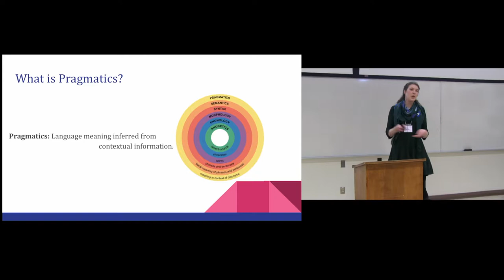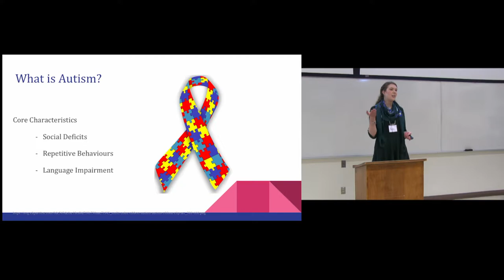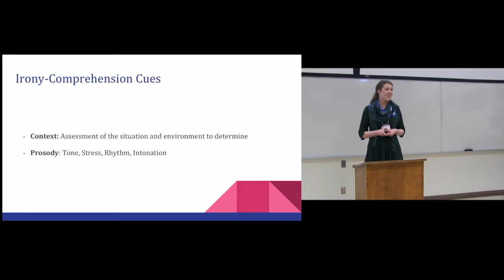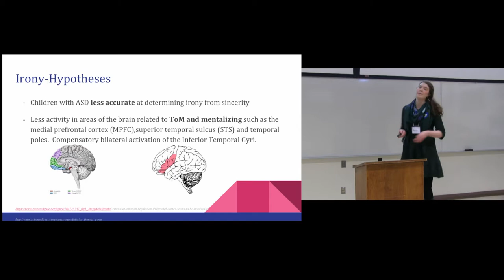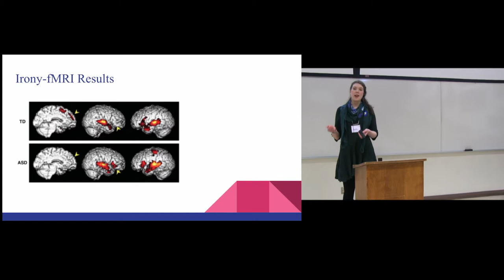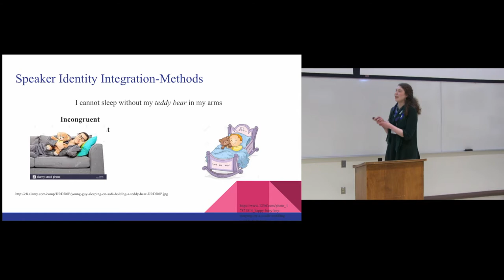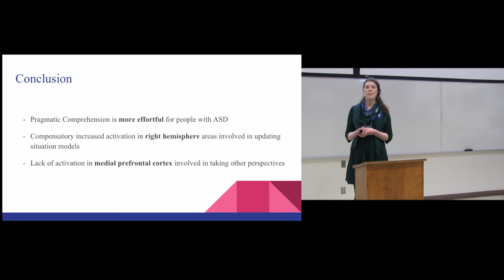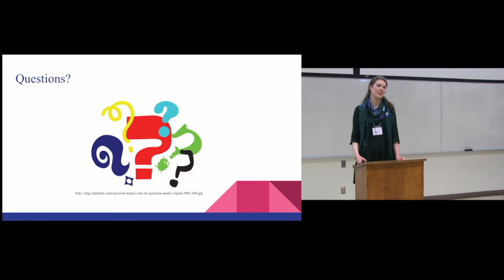Hanson - Neurolinguistics Extravaganza 2017 (Linguistics Students, University of Alberta)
Annika Hanson: Autism and Social Conversation - A presentation at Neurolinguistics Extravaganza 2017 (April 11), a workshop organized by Linguistics 321 students at the University of Alberta.